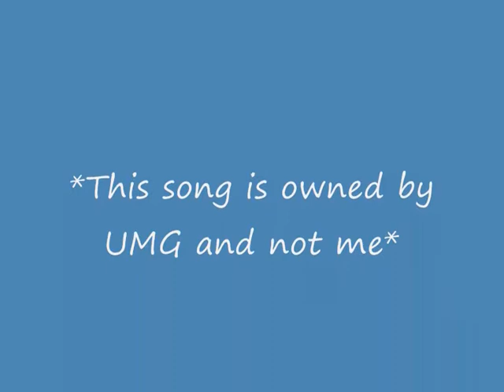Crysis Warhead Music Video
Well, this is it, the 2nd of my 'ambition' MVs, (the first being SH4-Paramore).